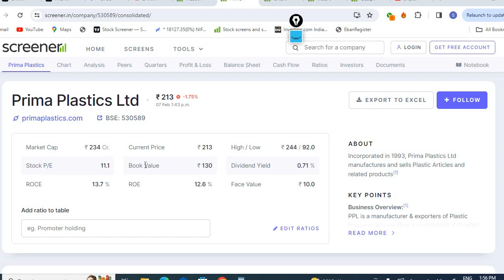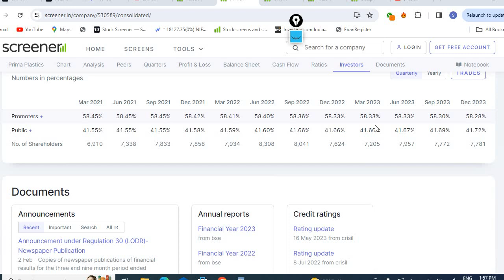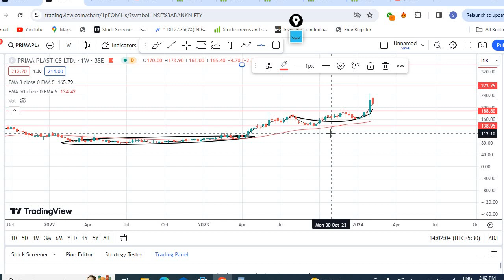prima plastics share,prima plastics share latest news,prima marketing inc,plastic share price penny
your quaris

prima plastics share,
prima plastics share latest news,
prima plastic,
prima marketing inc,
ddev plastic share latest news,
fine organics stock analysis soic,
plastic share price,
prima industries,
prima technology
multibagger share
penny share
stock prediction tommorow
stock slection
IMP